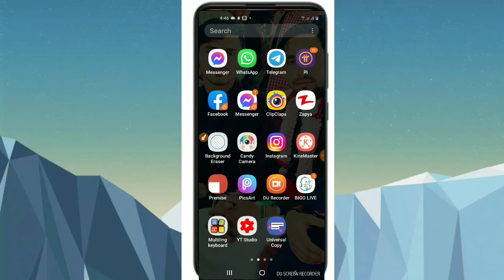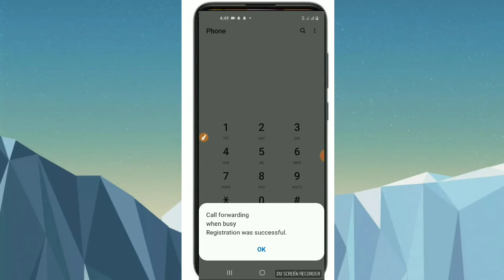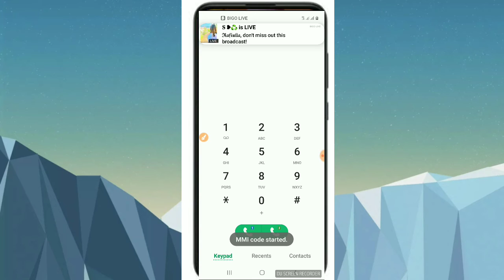اوس د هر چا د موبیل خبری په خپل موبیل کی واوری/How to Heak your friend mobail/Heak friend talking